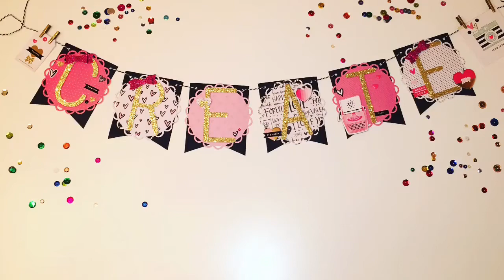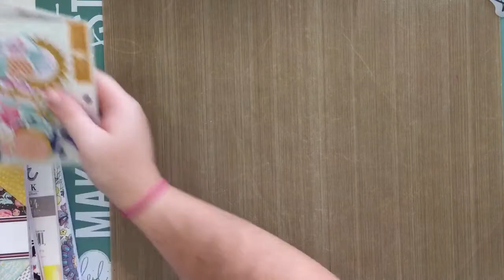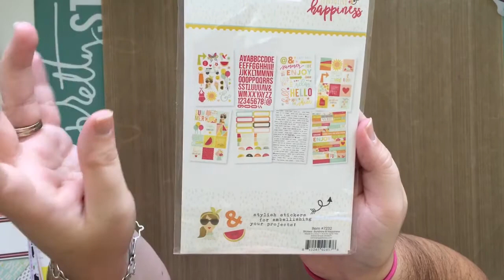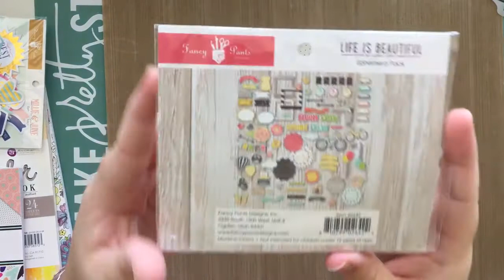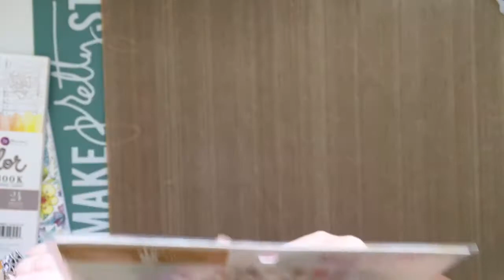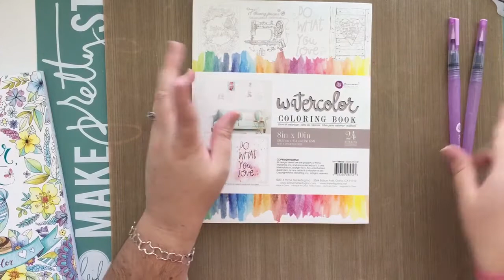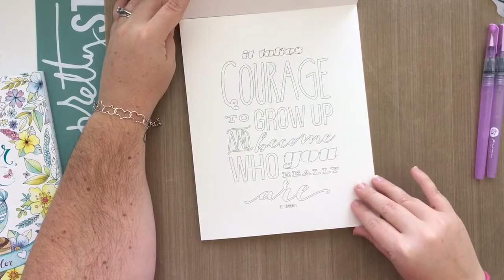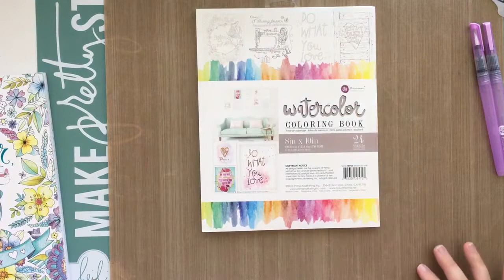Simon Says Stamp Haul 2016